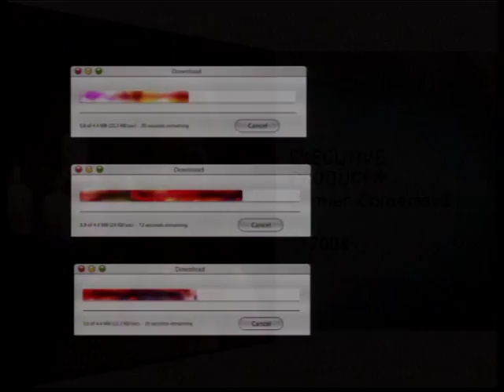Have yourself a Merry Little Xmas TVNZ Sunday program Xmas finish 2007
Opeloge Ah Sam on piano Xmas jamming with talented vocalist Sara Jane Auva'a Elika, Semi Leo on bass & the amazing Nansen brothers on keys & drums - recorded at the TVNZ studios